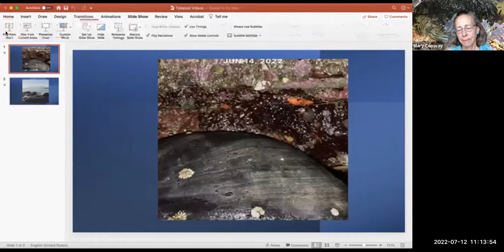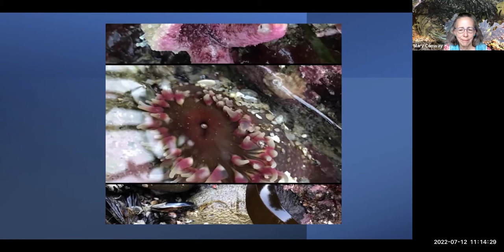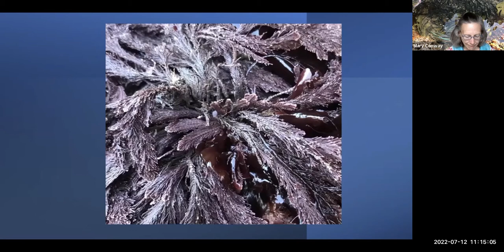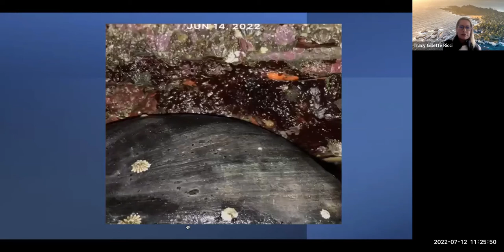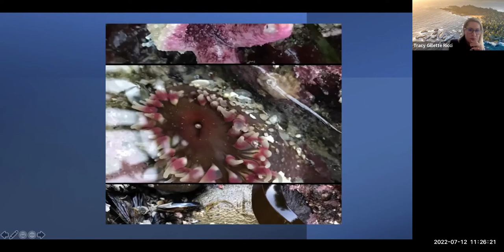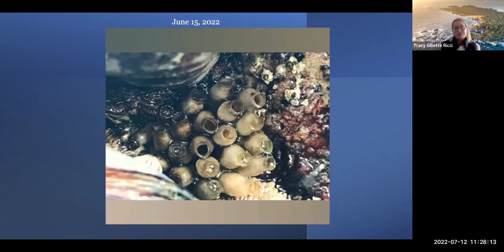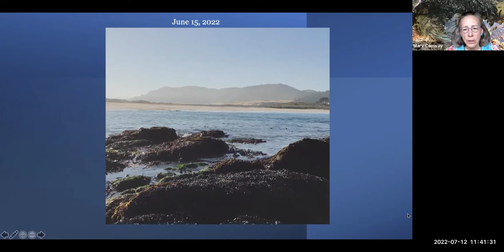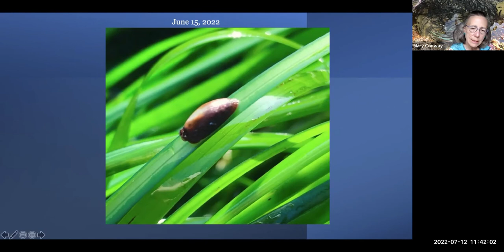Exploring the Tidepools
Point Lobos docent Mary Conway presents the basics for your tide pool adventure and shares images from her recent visit to Carmel River State Beach park unit.